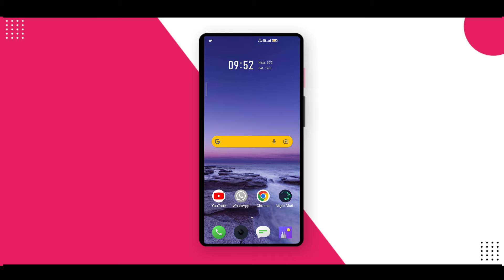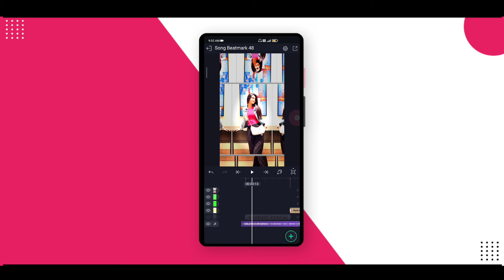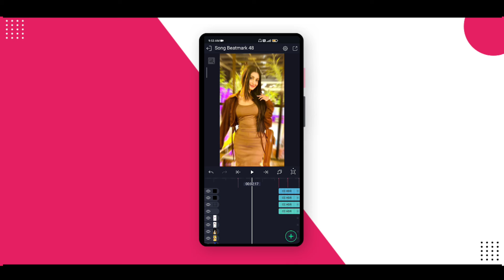Instagram Trending Patli Kamariya Mor Hai Status Editing | Alight Motion Editing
4. xml video editing alight motion
5. alight motion video editing xml